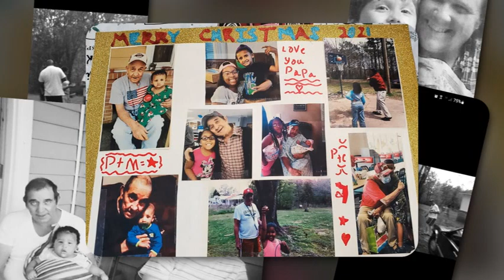In Loving Memory Of John Julian Hughes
A slideshow that played during the visitation at the funeral of my grandfather (or "papaw"), John Julian Hughes.

He was born on June 5, 1948 and passed away on December 26, 2022. He was buried at the Sand Ridge Cemetery at Sand Ridge Baptist Church in Lexington, Tennessee. He shares a headstone with his late wife, Kathy Britt Hughes.

Visit this link to learn more about the services that were held in honor of him: